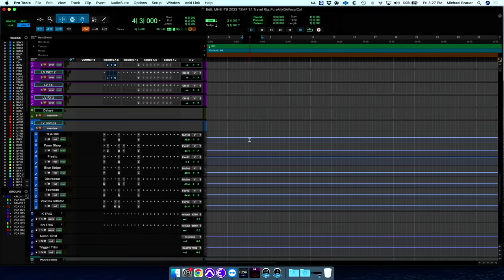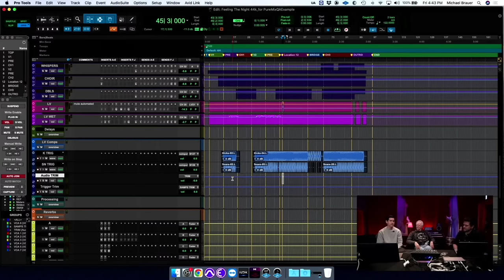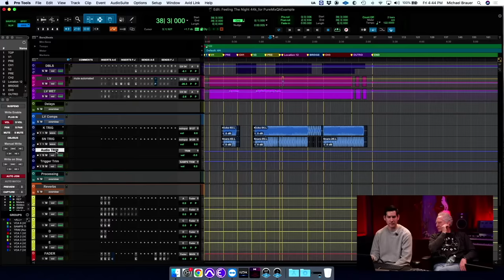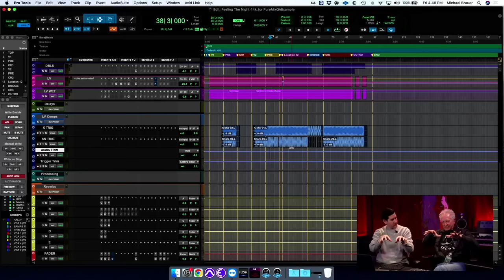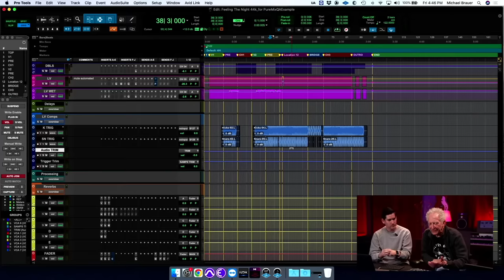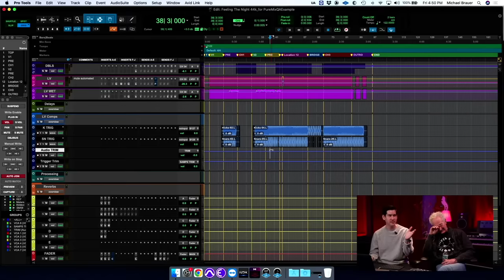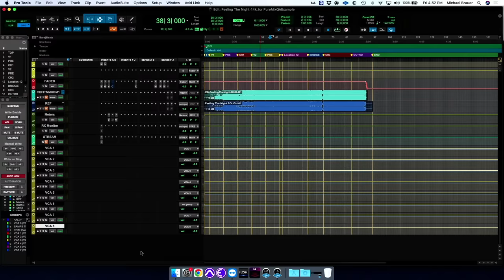Live Q&A with Michael Brauer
For the final show, Michael and Fernando will be answering any remaining questions to wrap up the Brauerizing© series!